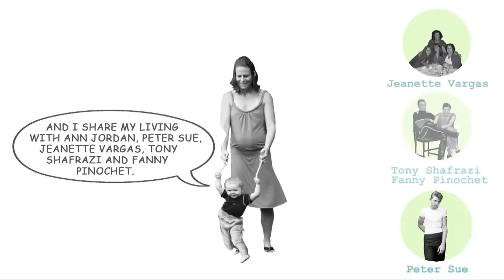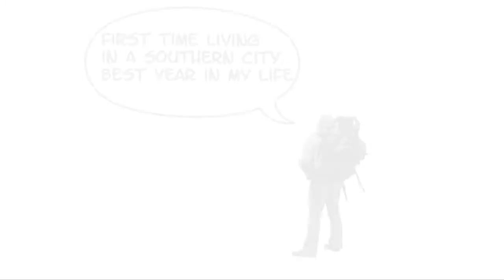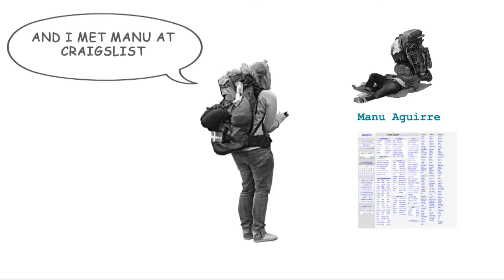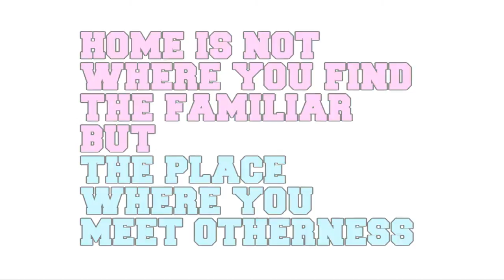Andres Jaque - Rolling House for the Rolling Society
A shared housing prototype: a way to reflect about housing and inhabiting.
"More than 80 million people live sharing houses only within the European Union. Erasmus apartments, fancy houses shared by posh professionals, transnational immigrants slams. Sharing dwelling is a massive and diverse phenomenon, an invisible urbanism, never attracting, so far, architects' attention, that challenges the way homes have been thought of in the last decades.
The firm Andrés Jaque Architects, has presented the built prototype of a shared house based on more than 100 interviews to people sharing its living space.. The ROLLING HOUSE. A design based on the knowledge contained by a community living, without awareness, like visionary architects thought in the sixties life would come to be like. Home is no longer the sweet, sweet un-political space for peace, but the very centre of public arena. Interior is no longer the place in which things are familiar to us, but the very place in which we face otherness. And home is no longer the place in which desire is been relieve, but the very scene in which we inhabit the space in-between  what present is and what we desire it to be."